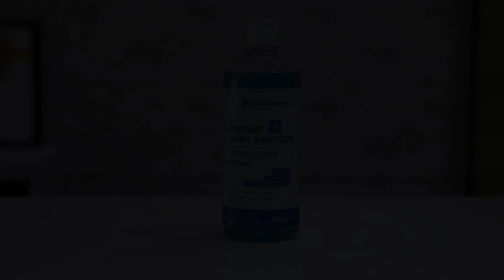CAPITAL O74220 Hotel I.g.c, Surat, India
About Property:
Featuring a terrace, CAPITAL O74220 Hotel I.g.c is located in Surat in the Gujarat region, 9 km from Mayank Aquaculture. This 3-star hotel offers a 24-hour front desk and room service. The hotel features family rooms.
Guest rooms are equipped with air conditioning, a TV with cable channels, a coffee machine, a bath or shower, free toiletries and a wardrobe. At the hotel each room is equipped with a private bathroom.
Guests at CAPITAL O74220 Hotel I.g.c can...
Property Type: Hotel
Address: Hotel I.G.C, Plot No: 1 To 5, Aai Mata Rd, Amidhara Society, Bhagyoday Industrial Estate, Parvat Patiya, Surat, Gujarat 395010, India Surat, Surat, 395010 Surat, India
Searching For
1. CAPITAL O74220 Hotel I.g.c - Surat - India
2. CAPITAL O74220 Hotel I.g.c - Surat - India Address
3. CAPITAL O74220 Hotel I.g.c - Surat - India Rooms
4. CAPITAL O74220 Hotel I.g.c - Surat - India Amenities
5. CAPITAL O74220 Hotel I.g.c - Surat - India Offers and Deals
Audio Credit:
Track Title: Subway Dreams
Artist: Dan Henig